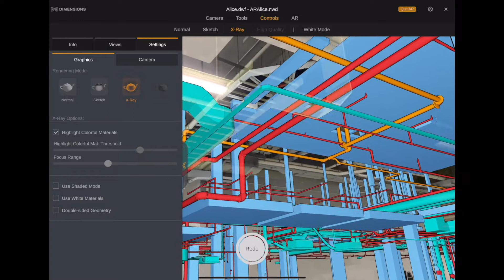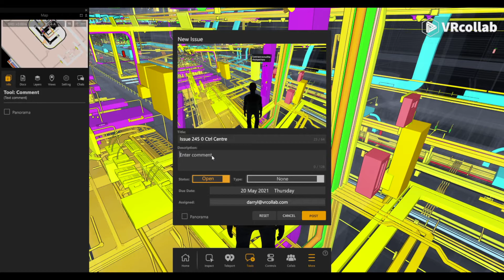VRcollab Showreel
VRcollab boosts BIM’s viability by making it more collaborative, usable and scalable for all stakeholders — allowing cross-border, cross-discipline
collaboration. By amplifying BIM utilisation and redefining its parameters, VRcollab furthers the total value of construction digitalisation.

Try out our solutions at vrcollab.com